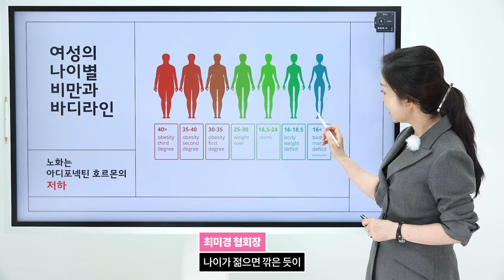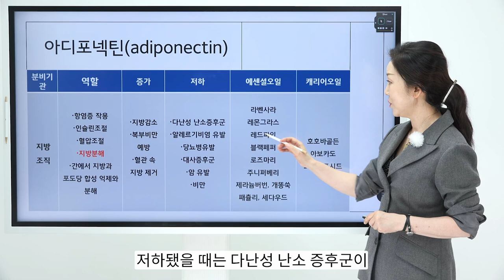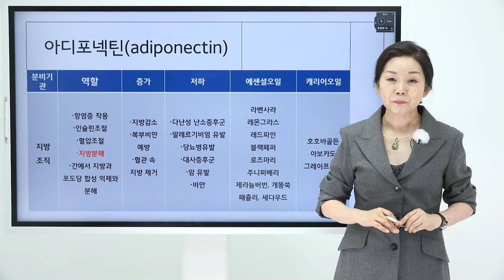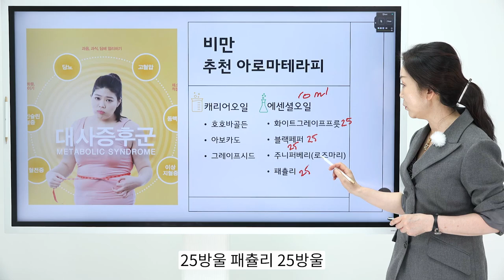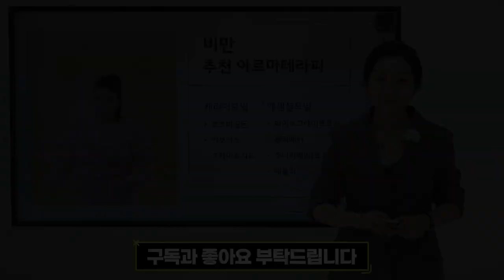이것을 알아야 방법이 보입니다.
천연 아로마오일로 살 빠지는 바디오일을 만들고 싶으시다면?
영상을 확인해 주세요^^*

B아카데미 보다 먼저! 유튜브에 선공개🙆‍♂️